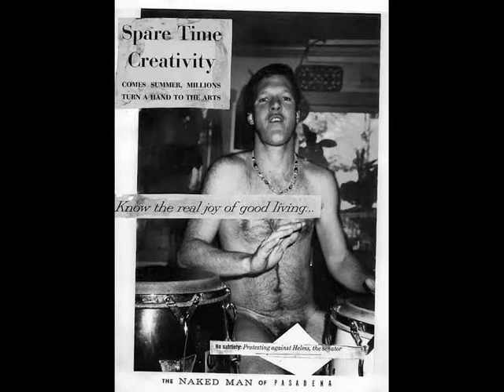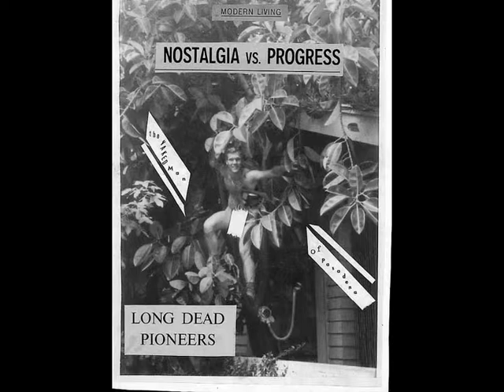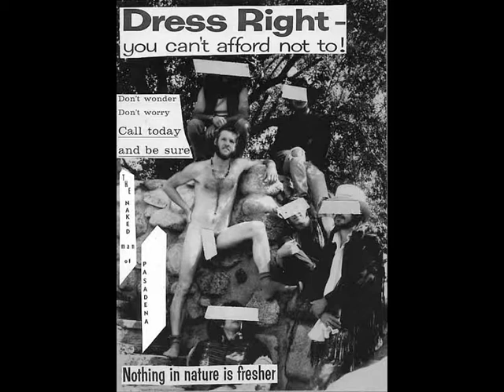The Naked Man of Pasadena — 1990 — music by Withershins, 'Gorilla Blues'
In the '80s I had the notion that it would be possible to demolish the grip of the crass commercial hypno-trance induced in the People by powerful masters of advertising and the tidal forces of the Market.

The flash was that I had been doing a wild naked spontaneous thing at various periods in my life, and I had photos of some, like being in the first couple to streak a high school in Marin County in '74 and painting the Memorial Park Bandshell in Pasadena nude in '78  (photo by Pasadena Star News staff).

So when my friend Shannon asked me to consider some kind of contribution to the Doo Dah parade of 1988, I thought immediately about these photos and how it would be so easy to create and distribute my own form of counter-advertising! I would become the poster boy for a brand identity which stood for "unlocking the flavor hidden deep within©" our deeply paranoid and sad society.

I began with the aim to create posters that would have a "jamming" effect on the viewer, forcing a short-circuit in the cognition of routine daily signals. The pictures would have some sense to them, and to add the verbal dimension to the poster I scanned through 1950s LIFE magazine ads for copy that I thought riffed with the picture. The process was like writing a poem, in a beat style, free-form with open ends pointing in weird directions. The object was to tear an opening in the commercial facade and with starkly incoherent absurdities assault the mass falsehoods that we all so unthinkingly accommodate and succumb to in our numbness, with such aplomb and style.

    -­­­ elbop — Pasadena California U.S.A., 03 March 1999